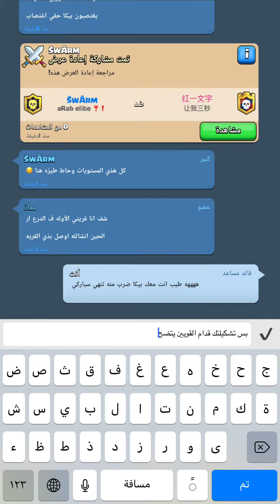تعليقه بعد المباراة 🤣🤣🤣 5:25 am